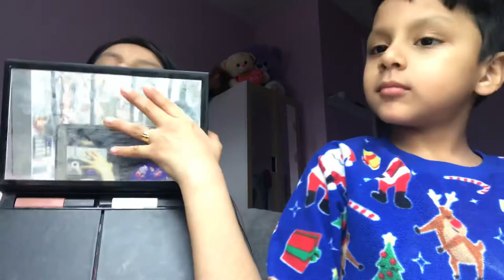Back from Disney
Dennis and Luis Ortiz -makeup